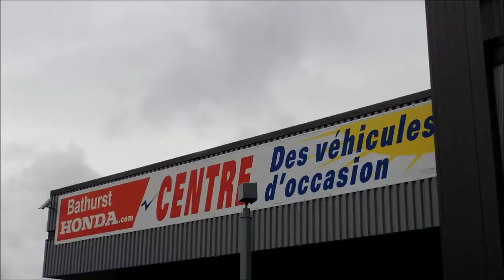16598A Honda CR V LX Overview 4Dr Aut White Honda Certified Bathurst Honda 2013